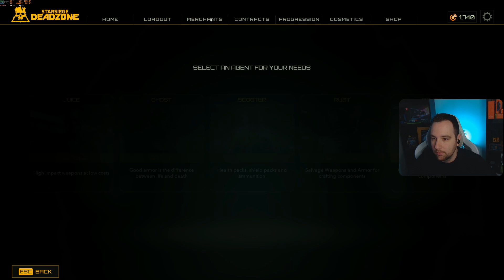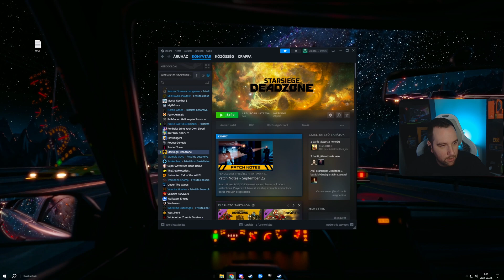Starsiege: Deadzone - Kimenekülős looter shooter?!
Élő közvetítés minden nap a Twitchen!